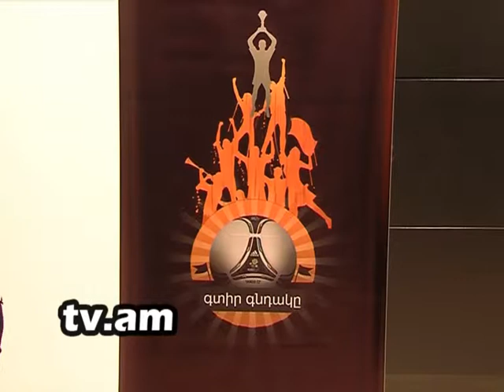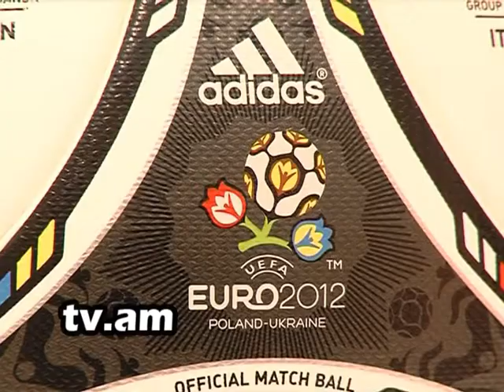Lraber Orange Gtir gndak@ h2 tv channel.mpg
Lraber Orange Gtir gndak@ h2 tv channel.